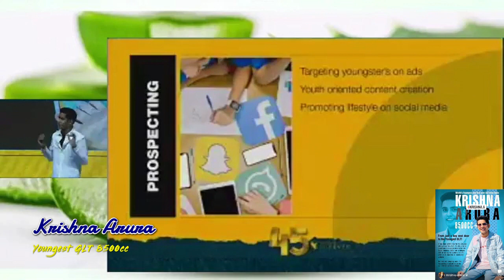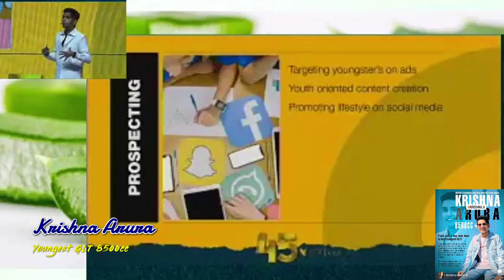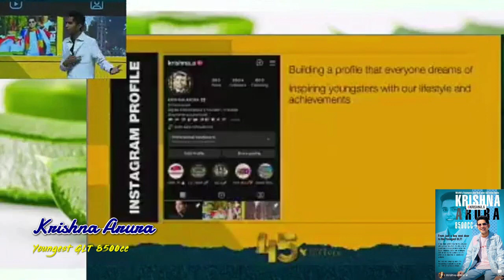Krisha Arora from India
The youngest GLT in Forever Living Products International